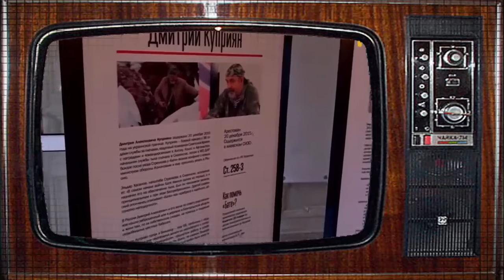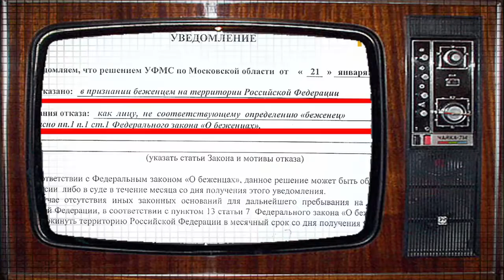Гиркин Стрелков о том как его кинул ПТН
Гиркин и его твари о том, как их кинул ПТН ...

Вас недороссков-недоноссков, будут искать до скончания века вашего поганого, везде, в Украине, в Европе, и вас ублюдков из России выдадут, ваши же покровители, и вы объязательно предстанете перед судом.

Русский мир русский мир - ну почему вы такие далбаёбы ?! Стройте русский мир - Сделайте дороги в своей стране, сделайте чтоб ветераны ВВ на Мерсах ездили а не лазили за свои нищинские пенсии, приведите к уровню ЕС все деревушки и глубинки РАСИИ, медецину подымите к аналогам США, сделайте счастливое детство своим детям РФ и старость старым, масса и куча всего ! НЕ ХУЙ СТРОИТЬ РУССКИЙ МИР КОМУ-ТО - КОГДА САМИ В ДЕРЬМЕ ! ШИЗОФРЕНЕКИ НЕРАСТРЕЛЯННЫЕ!

Надо было с самого начала мозгами думать, а не слушать хуйло и его пропагандонов, многие люди с самого начала знали, что так будет, а вы как телята побежали за воевать, кто-то за бабло, а кто-то по собственной глупости. А теперь это ваши проблемы, лично мне похуй на вас, на вашу новороссию, тоже мне - псы войны, ёптыть, придурки!

Да продал ПТН русских людей в обмен на обещание американцев не замораживать его заграничные счета, не накладывать арест на всё движимое и недвижимое имущество, находящееся за рубежом. "Неожиданно"  всплывшая информация про офшоры лишь слегка припугнула ВВП и Ко, чтобы были по-сговорчивей.